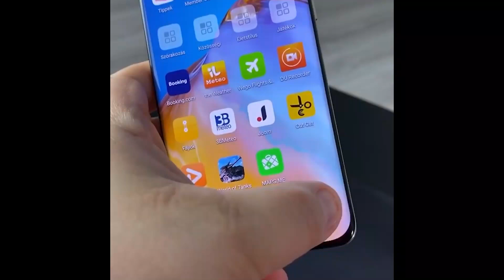Huawei P40 Pro Camera Zoom Test - 50x Zoom & Camera Samples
Product Link For Buying Online:

●Amazon USA
●Amazon UK
●Amazon Canada